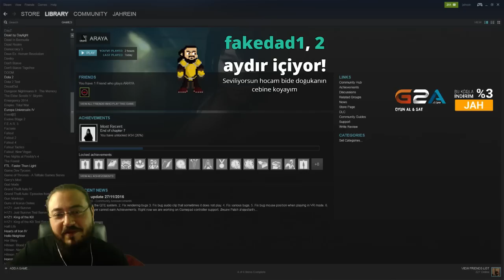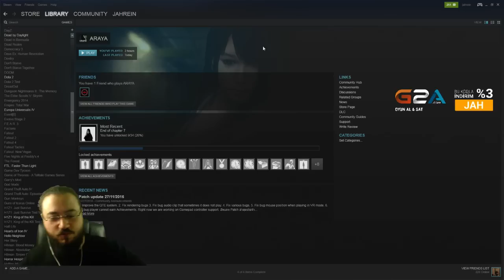Berlin (Yayından Kesitler #60)